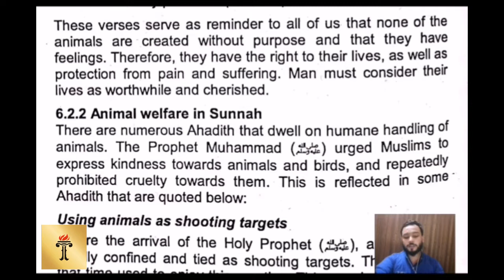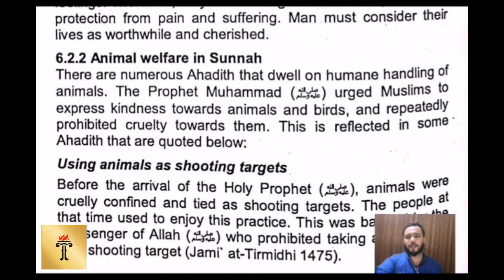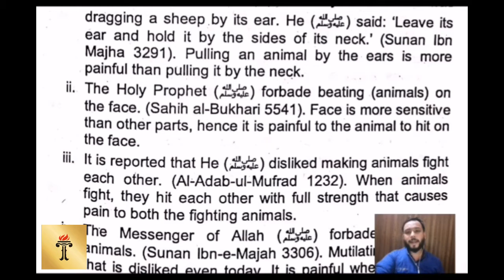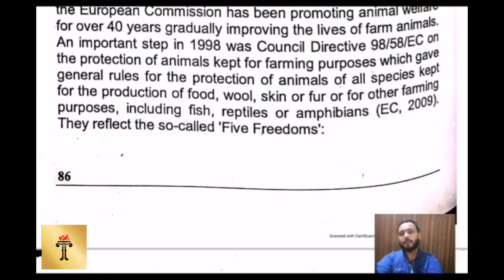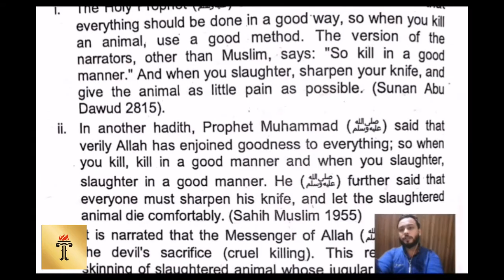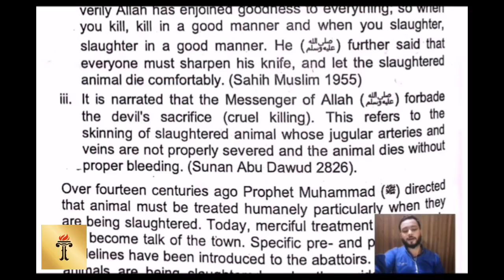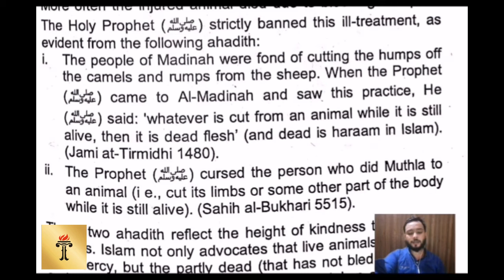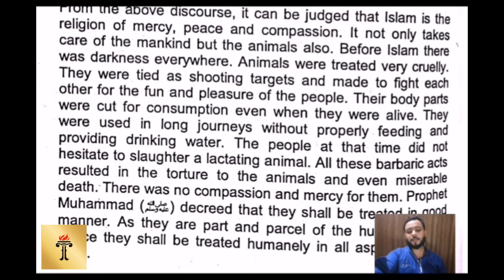Fundamental of Halal Foods Lecture 10 (Human Nutrition & Dietetics 199)